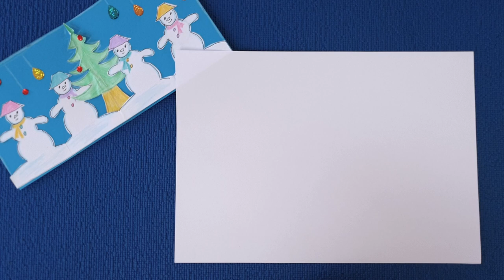Make Intricate Paper Snowflakes | DIY Winter Wonderland Decor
Learn how to create intricate and delicate paper snowflakes to transform your space into a winter wonderland! This tutorial is perfect for adding an elegant touch to your holiday decorations. With clear instructions and creative ideas, you’ll be able to craft snowflakes that look like works of art. Get started on your winter masterpiece today!Vitali DIY